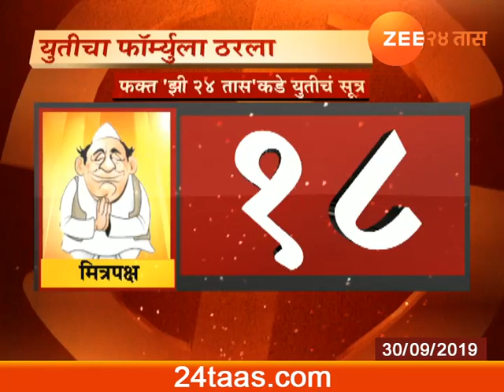Mumbai Chandrakant Patil On Sena BJP Alliance And Deputy Minister For Maharashtra Constituency Elect